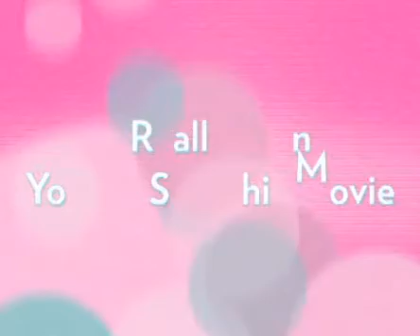brendan fraser reacts to his own movie